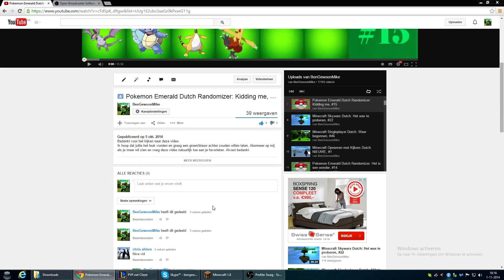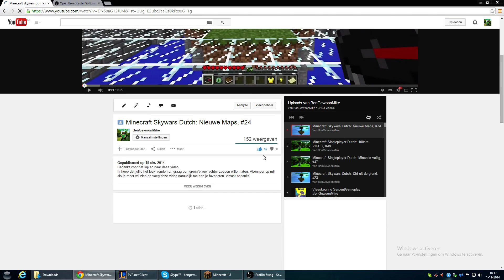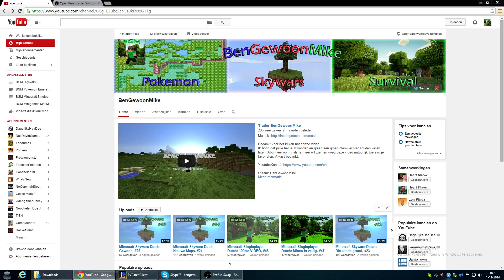Update BenGewoonMike #2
Ik hoop dat jullie het leuk vonden en graag een groen/blauw achter zouden willen laten. Alvast bedankt.

Steam: BenGewoonMike
Ps3: Mekwoodyblade
Skype: BenGewoonMike
League of Legends: Mekecher